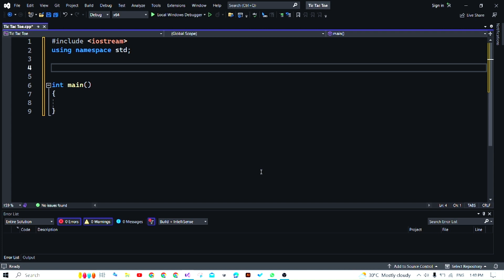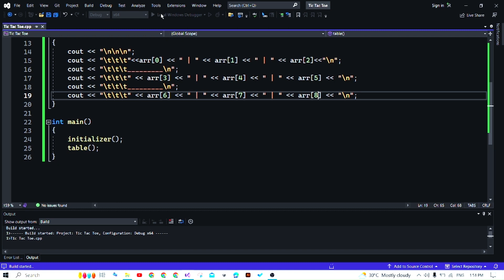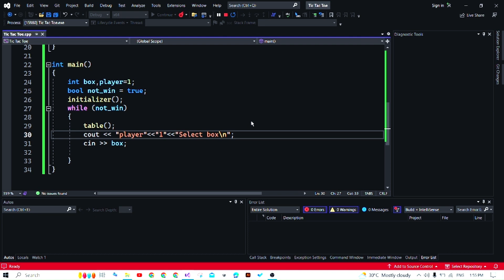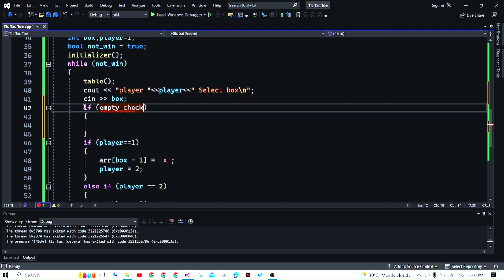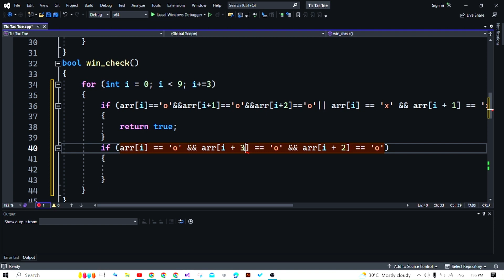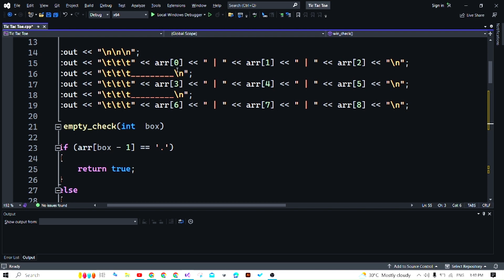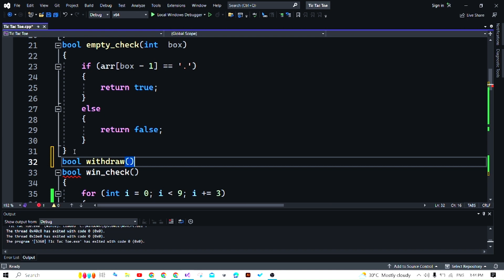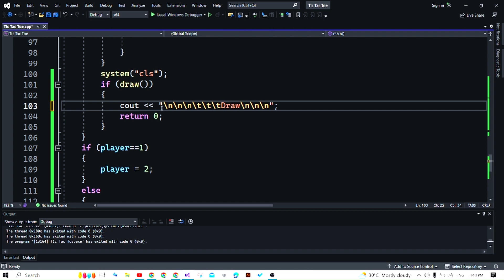Tic Tac Toe Game using C++ | How to make Tic Tac Toe game C++ | C++ Project | Tic Tac Toe code C++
in this video I will teach you that how you can create a tic tac toe game in C++ programming language. It is based on 3x3 table and can be played between two players. One player has mark "x" and one has "o". which player place its three mark in straight lines that will won.

You can Get Source code just copy and open following link in your browser

Good Bye